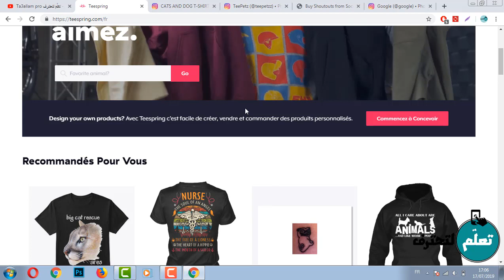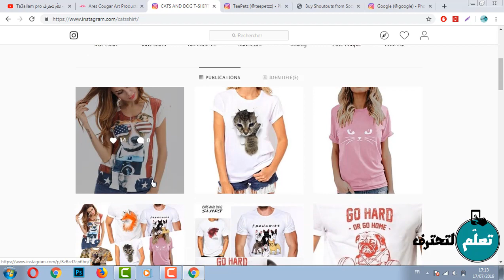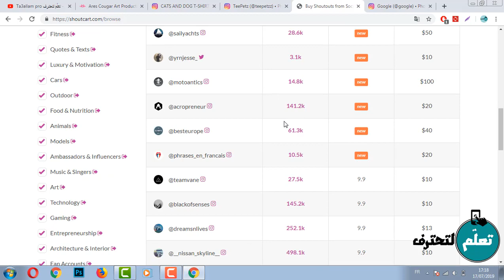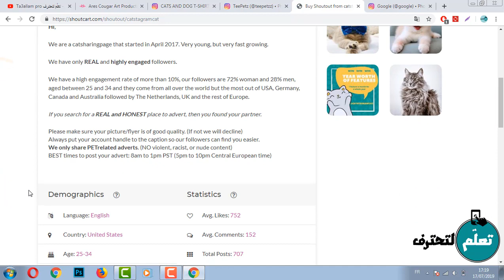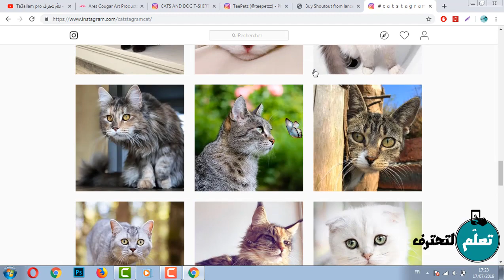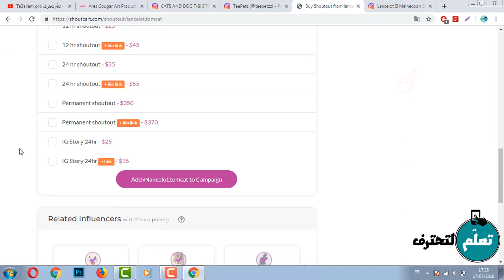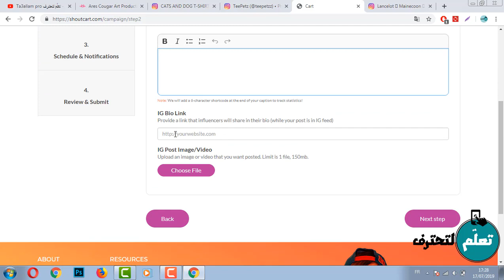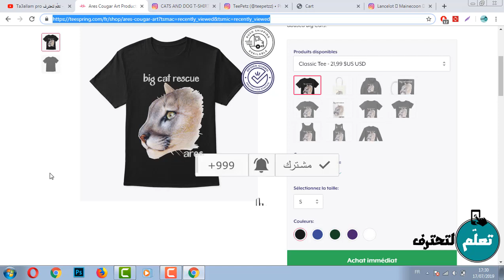بدون احتكار هذه افضل طريقة لترويج تصاميم Teespring وربح أكثر من 15$ يوميا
أقدم لك اليوم بدون احتكار افضل طريقة فعالة لترويج تصاميم Teespring عبر الانستقرام لربح أكثر من 15$ يوميا.